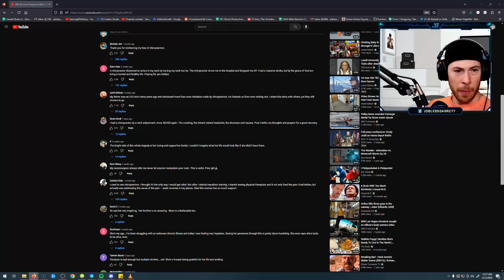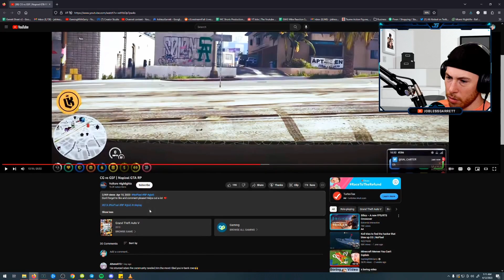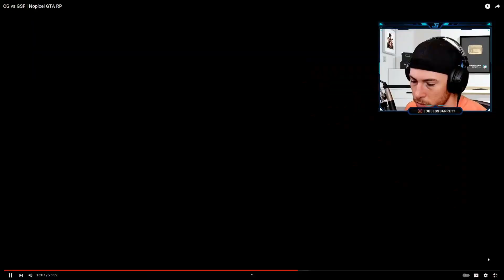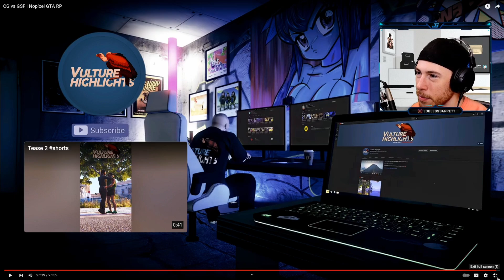Chang Gang vs GSF (Joblessgarrett Reacts) | NoPixel RP | GTA | CG